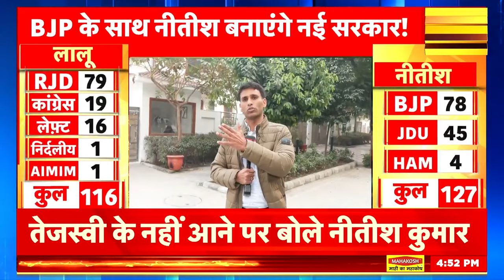Breaking News : तेजस्वी यादव के घर होगी बड़ी बैठक | JDU | RJD | Lalu Yadav | Nitish Kumar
Breaking News: बिहार की राजनीति से इस वक्त की बड़ी खबर । तेजस्वी यादव ने RJD विधायक दल की बैठक बुलाई। बैठक में सभी MLA, MLC को शामिल होने के लिए कहा गया है। ये बैठक कल दोपहर 1 बजे बुलाई गई है। तेजस्वी यादव ने अपने आवास पर बैठक बुलाई है।